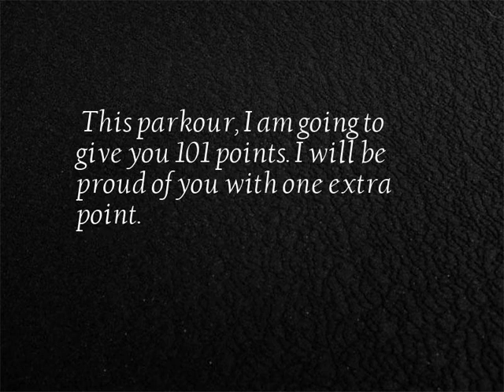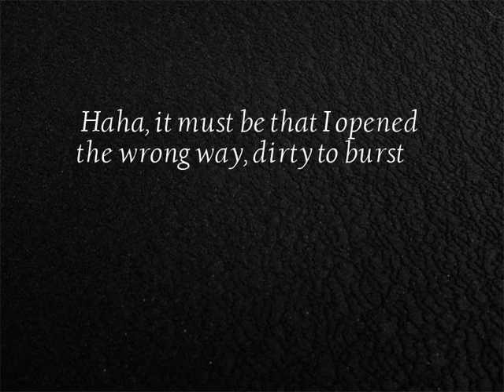Be a man with connotation - series video No.1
11 Be a man with connotation short video collection...
1. This parkour, I am going to give you 101 points. I will be proud of you with one extra point.
2. Look!
3. Straight man crashes everyday
4. I want to try this car is hard or my head is hard
5. Weight loss keychain
6. These two must be more Chinese martial arts films.
7. Going to the toilet, sometimes you can think which one to go on.
8. Is this dry?
9. Haha, it must be that I opened the wrong way, dirty to burst
10. The skill of buying a drink quickly, smashing the computer for a cup of cola
11. "Free Player vs. Paying Player"